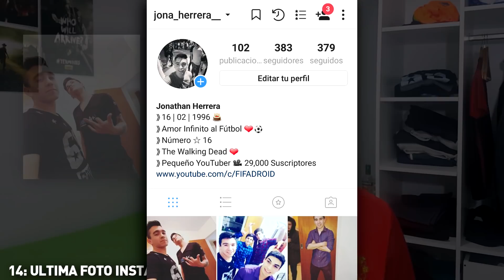FOTOS QUE NUNCA VISTE DE MI !!! 15 FOTOS TAG || FIFA DROID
(Jona_Herrera__)